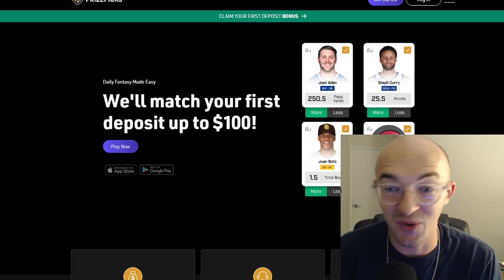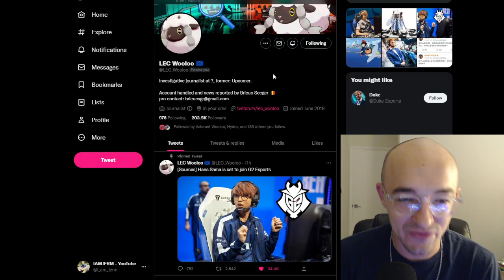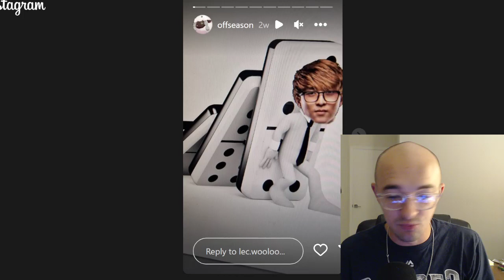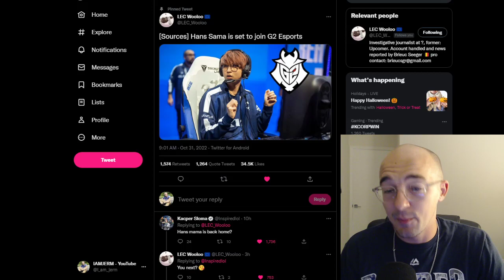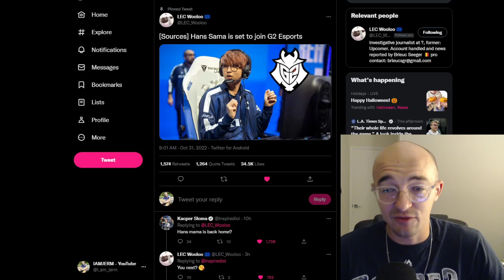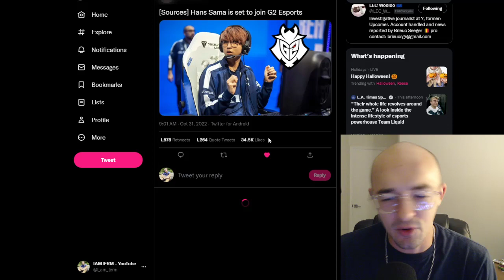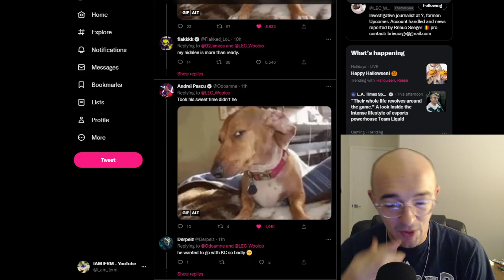🚨 G2's NEW AD CARRY 🚨